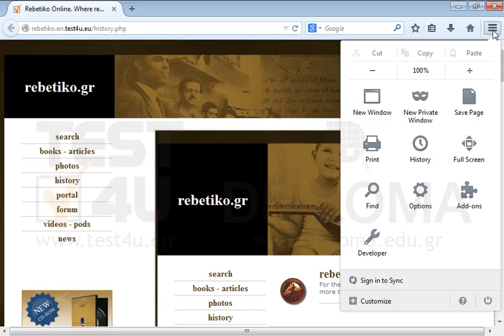Restore Mozilla Firefox home page to default.